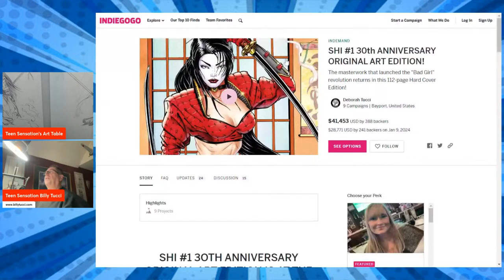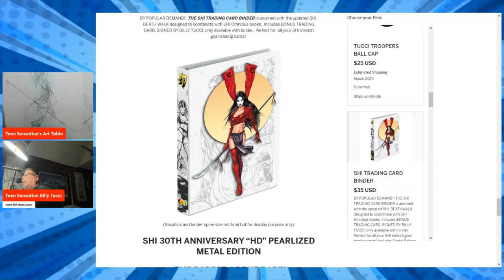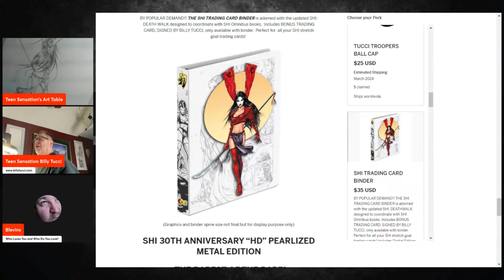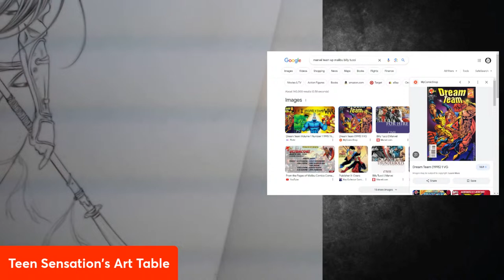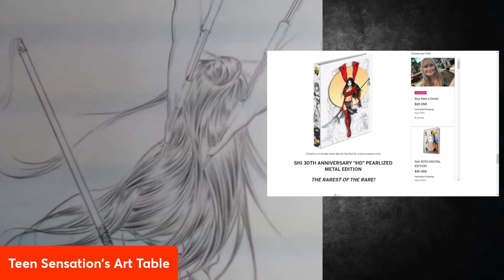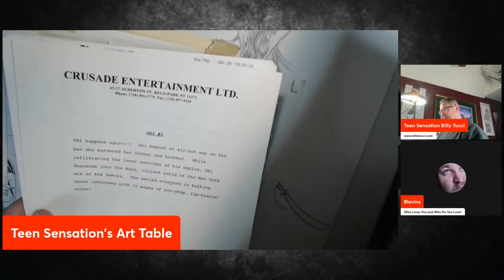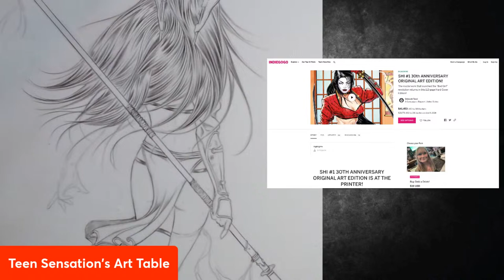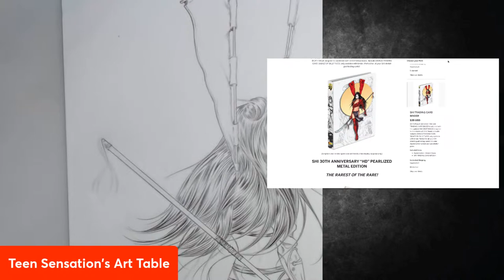SHI'S BACK DRAW STREAM!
Join Shi-Creator Billy Tucci for a Thursday Afternoon chill as he draws the back cover of The Shi Trading Card Binder and discusses the final days of his latest Indiegogo campaign, the Shi #1 30th Anniversary Original Art Edition.

If you want to stream like a pro, then StreamYard is the way to go!!